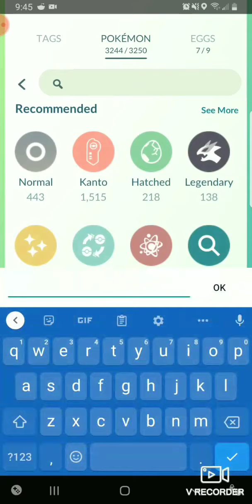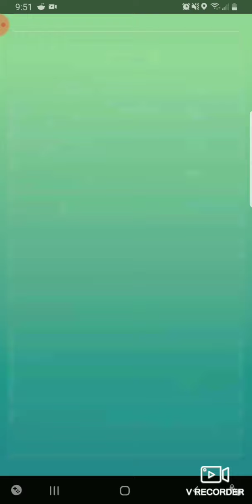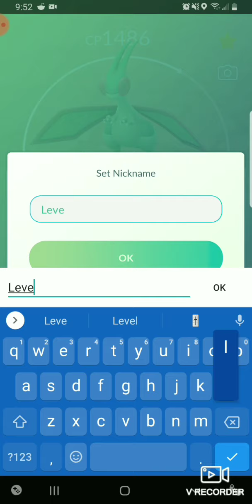Hitting Level 40!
Took me 4 years, my dad hit level 40 about a week ago